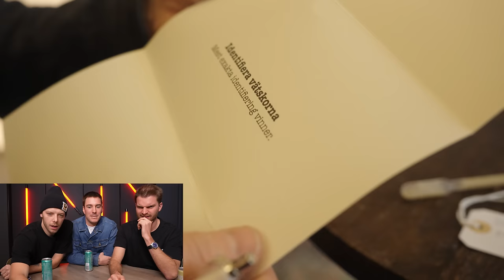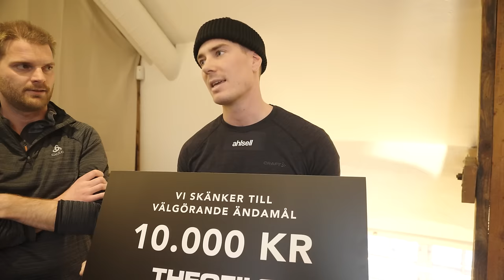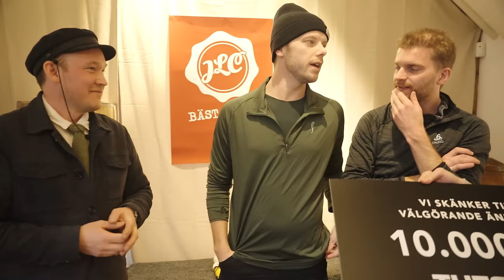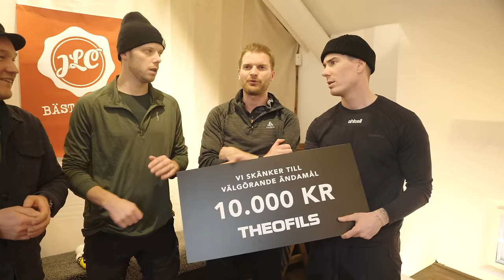JLC BÄST I TEST.